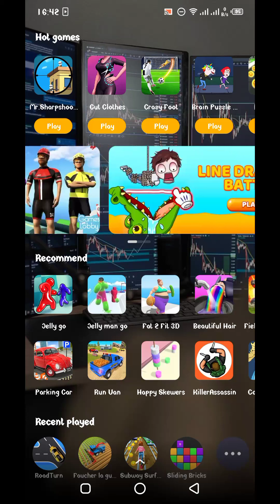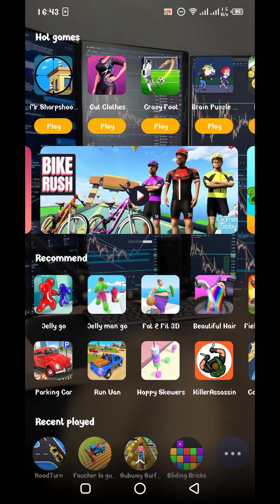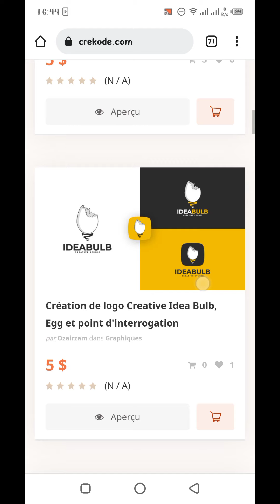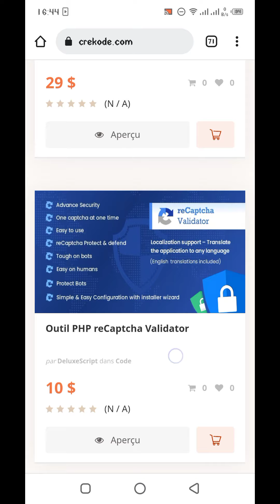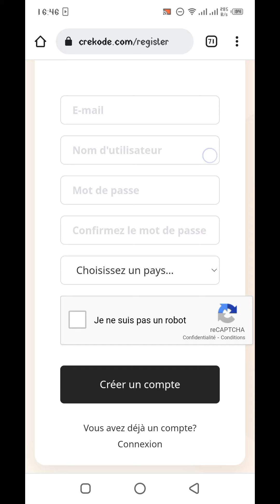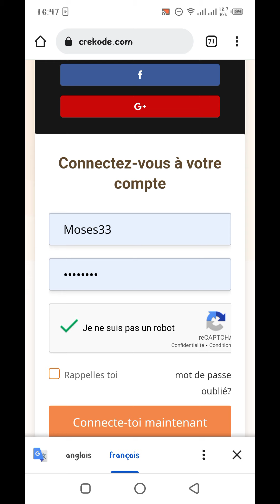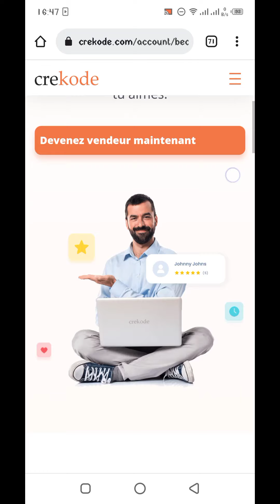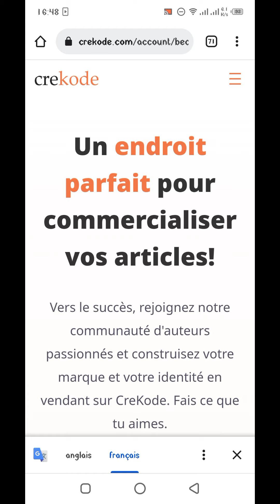Gagner 250$••{155.000F} + / mois sur cette plateforme nouvellement créée...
Comment gagner 250$ + / mois sur cette plateforme nouvellement créée... || Excellente nouvelle...